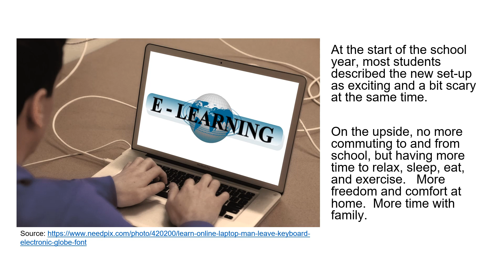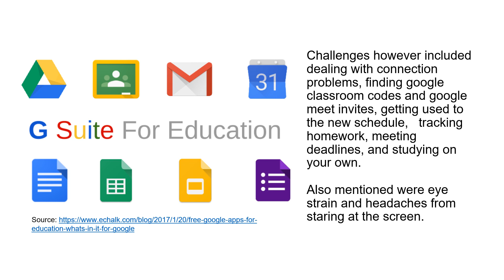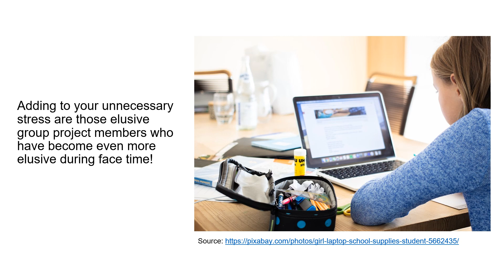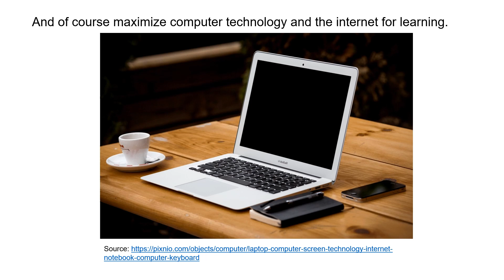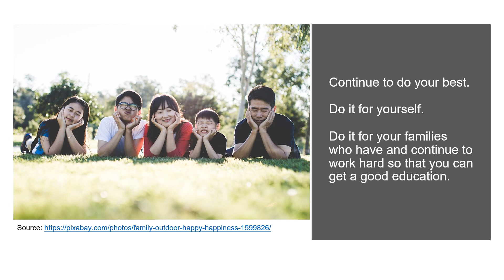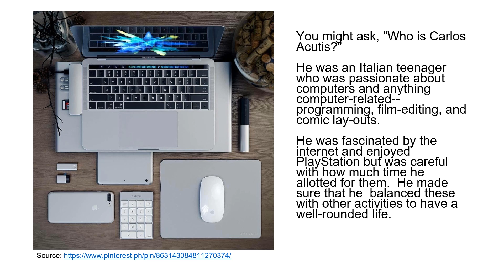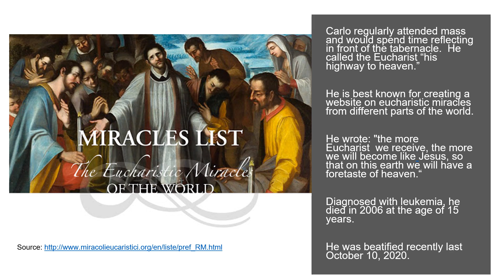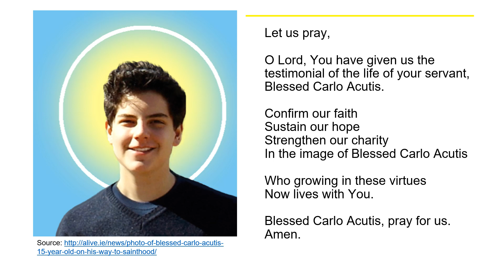General Reflection 26 November 2020